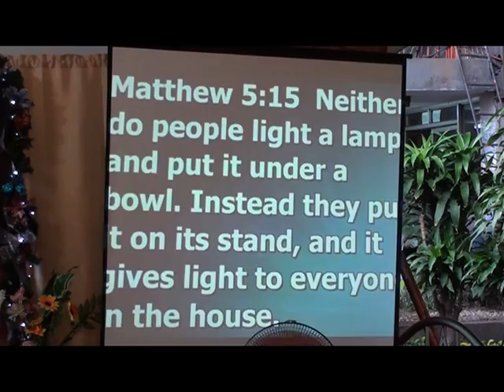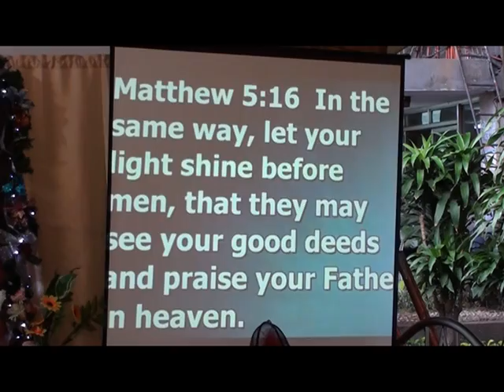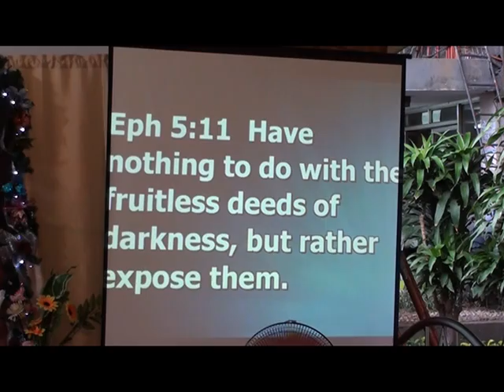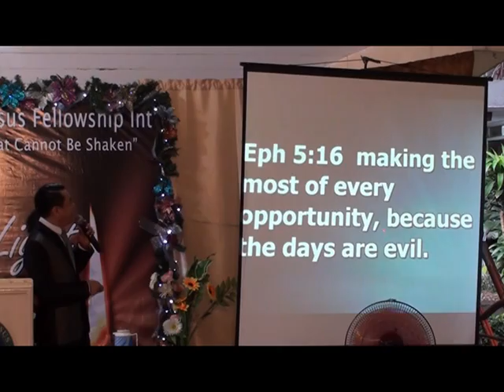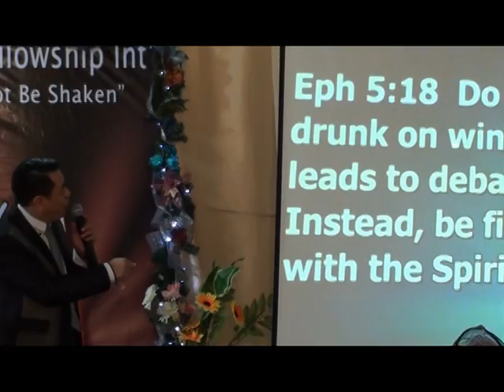Let You Light Shine part 1 of 5